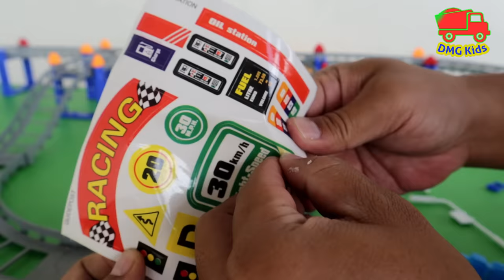Mainan Mobil Balap - Belajar Berhitung dan Belajar Warna bahasa inggris - DIY Dream of Track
Halo semua, semoga sehat selalu ya :)

Video @DMGGavin kali ini adalah seputar mainan mobil balap yang dimainkan di atas track yang perlu dirakit terlebih dulu. Nantinya disaat Gavin dan Mama unboxing mainan dan merakitnya akan disebutkan juga warna mainan tersebut sambil berhitung baik menggunakan bahasa indonesia dan bahasa inggris..